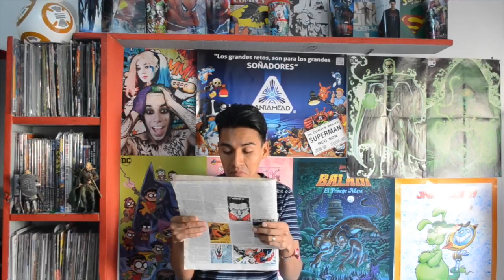Noticias Comiqueras #18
En el video de hoy te presentamos las noticias más relevantes del mundo de los cómics y algunas series de Tv.  Muchas gracias por el apoyo y vamos por nuevas metas!!!

Saludos!!!

déjanos tus comentarios, dudas o sugerencias y con gusto te saludamos hagamos crecer juntos el mundo comiquero.